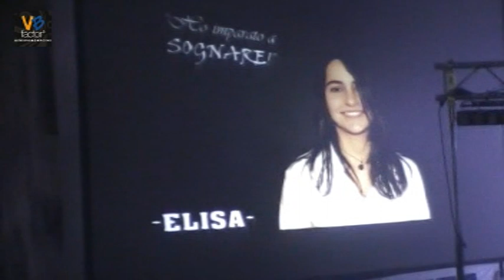VBFactor 3 - 5°puntata - Elisa, Canto